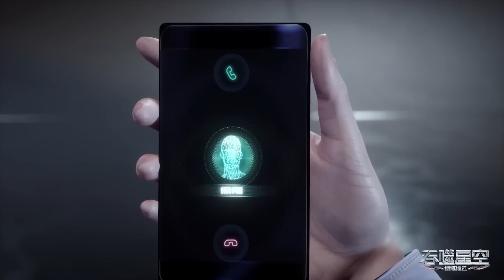🌌一年已过，确认罗峰死亡！罗峰控制14把飞刀，爆发千万公斤之力都无法通关，陷入疯癫！【吞噬星空 Swallowed Star】